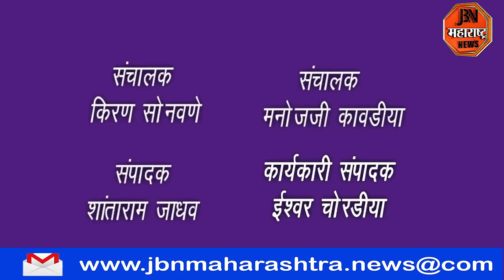वाघूर नदीला पूर, पुरामुळे वाकोद तोंडापूर गावचा संपर्क तुटला